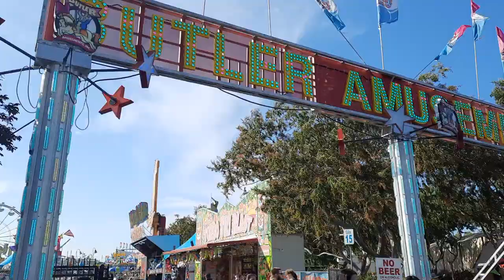산마태오 지역축제를 가보니 ... / San Mateo County Fair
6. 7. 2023. 미국에서 영상으로만 보던 지역축제를 처음 가보다.